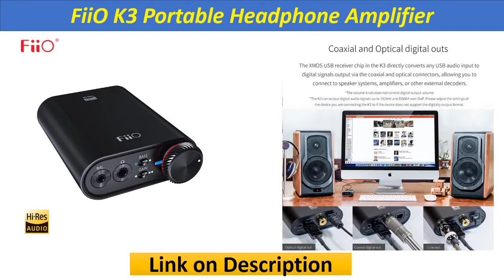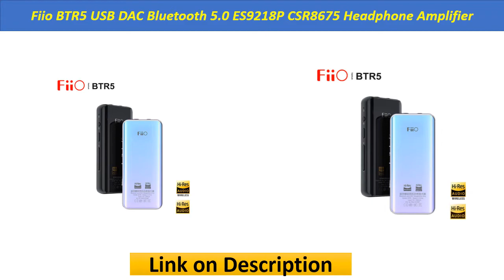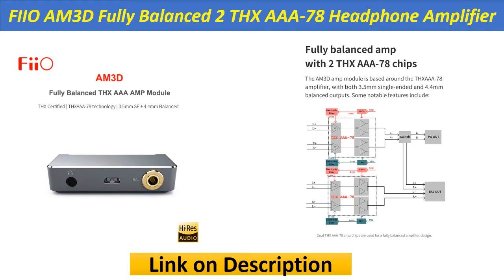Top 5 FiiO Headphone Amplifier In 2020 | The Best Headphone Amps Review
Check The Link for Buy & Details:
1. FIIO AM3D Fully Balanced 2 THX AAA-78 Headphone Amplifier AMP Module with 3.5mm SE + 4.4MM Balanced output

2. Fiio K5 Docking Headphone Amplifier/DAC For FIIO X3II X5II X7 E17K X5 MKIII Line in/USB IN Exclusive Ride for FIIO Players

3. Fiio BTR5 USB DAC Bluetooth 5.0 ES9218P CSR8675 Headphone Amplifier HiRes 3.5mm 2.5mm Balanced AAC/SBC/aptX/aptX LL/aptX H/LDAC

4. FiiO K3 Mini Portable Headphone Amplifier Desktop AMP USB-C DAC AKM AK4452 Support Coaxial Optical Digital Outs PCM384k/DSD256

5. FiiO K3 Portable Headphone Amplifier DSD USB DAC for PC,Support COAXIAL/OPTICAL/2.5 BALANCE

Product Review
Best FiiO Headphone Amplifier Review
FiiO K3 Portable Headphone Amplifier
Best FiiO Headphone Amplifier
Best Headphone Amps
Portable Headphone Amps & DACs
BEST HEADPHONE AMPS
fiio Headphone Amplifier
Best Headphone Amplifier
Mini Headphone AMP
Best Amplifiers & DACs
Top 5 Best Headphone Amplifier
fiio andes
fiio a3 amp
fiio kilimanjaro
fiio portable headphone amplifier
fiio portable k1
fiio k3 dsd256
fiio k3 price
fiio a5 portable headphone amplifier
fiio kilimanjaro 2
fiio headphone
fiio andes e07k
fiio k3 dsd
fiio e11k kilimanjaro 2
fiio k3 amazon
fiio fujiyama
best fiio amp
fiio kilimanjaro e11
fiio e10k olympus 2 usb dac and headphone amplifier
fiio bta10 m40x
fiio usb
fiio a5 black
fiio e5 headphone amplifier
fiio e17k alpen 2 usb dac headphone amplifier
fiio desktop amp
fiio e10k amazon
fiio m50x
fiio a3 headphone amplifier
e10k amp
fiio a1 headphone amplifier
fiio lightning to 3.5 mm
fii0 e10k
fiio a3 dac
fiio a5 amp
fiio k5 dock
fiio m50x bluetooth
fiio e10k headphone amplifier
fiio a3 black
fiio 10
fiio a5 dac
fiio ath m50x
fiio mini amp
fiio bluetooth headphone amp
fiio e12
fiio e11
fiio e7
fiio e6
fiio e07k
fiio amp
fiio headphone amp
fiio e12a
fiio e11k
fiio e5
fiio e9
audioquest dragonfly red
headphone amplifier
headphone amp
dragonfly red
schiit magni 3
dac amp
thx aaa 789
apogee groove
schiit magni
behringer ha400
best headphone amp
loxjie p20
behringer headphone amp
amplug
bottlehead crack
guitar headphone amp
darkvoice 336se
beyerdynamic a20
presonus hp4
massdrop thx aaa 789
sennheiser gsx 1200 pro
tpa6120a2
tpa6120
vox headphone amp
vox amplug bass
behringer ha8000
hdv 820
sennheiser hdv 820
tube headphone amp
portable headphone amp
best dac amp combo
topping nx1s
thx aaa
ha400
behringer ma400
schiit magni 2
audeze deckard
best headphone amplifier
benchmark hpa4
behringer microamp ha400
schiit asgard 2
presonus hp2
vox amplug 2 bass
spl phonitor
presonus hp60
creative sound blaster e1
beyerdynamic a2
cayin c5
best portable headphone amp
sennheiser hdvd 800
dac amp combo
diy headphone amp
portable headphone amplifier
best dac amp
cmoy
ifi pro ican
usb dac amp
klipsch heritage headphone amplifier
hdvd 800
portable dac amp
spl phonitor x
best headphones for guitar amp
behringer amp800
behringer ha6000
bravo audio v2
headphone amp dac
schiit lyr
bass headphone amp
oppo ha1
dac amplifier
schiit lyr 3
schiit asgard
behringer ha4700
amplug bass
o2 headphone amp
powerplay pro 8
monoprice liquid spark
best desktop headphone amp
samson qh4
spl phonitor 2
woo audio wa22